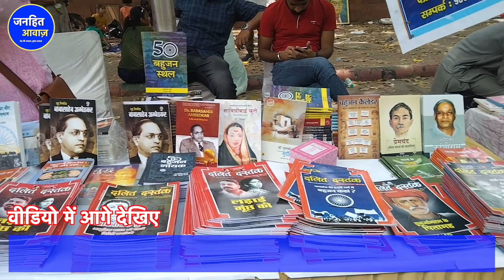सावधान बहुजनों के खिलाफ रची जा रही है बड़ी साजिश | JANHIT AWAZ | BRAJMOHAN MOURYA | AMBEDKARVAD